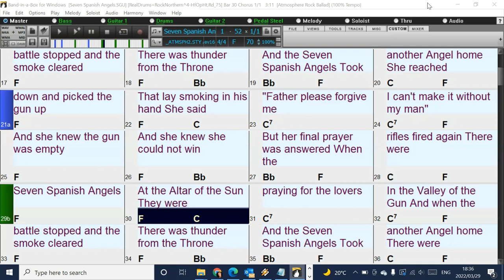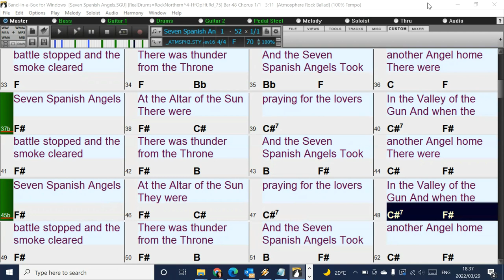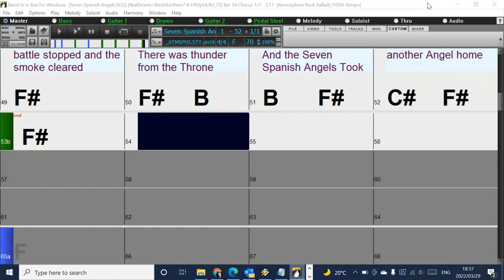Seven Spanish Angels (in the style of Willie Nelson) Band-in-a-Box backing tracks with chords &lyics